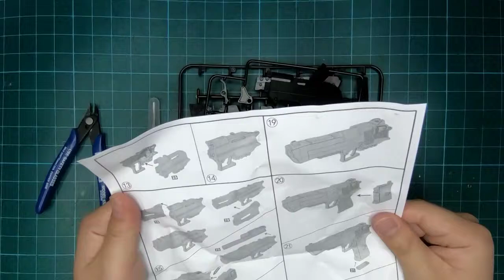Project 3 : Assemble a Mini BB Gun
Facebook Open